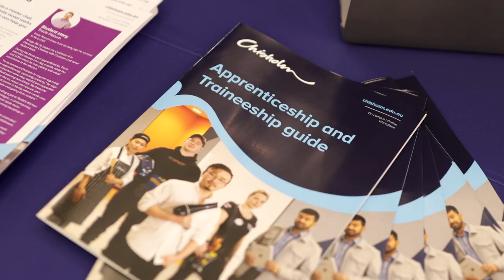Open Night at Chisholm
Speak to our course experts and learn more about your study options or start your application on the night.

To learn more about Chisholm Open Nights, visit chisholm.edu.au/open.